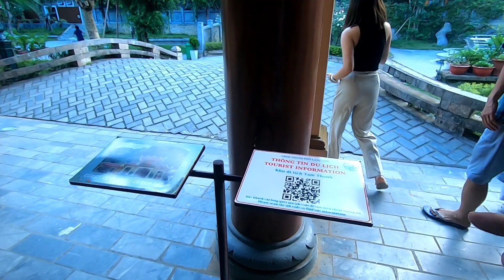Du Lịch Tâm Linh Khám Phá Ngôi Chùa Bí Ẩn Trong Hang Động | Chùa Tam Thanh Nhị Tam Thanh Lạng Sơn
Một danh lam thắng cảnh tâm kinh giữa lòng thành phố lạng sơn khu di tích quốc gia LS, một ngôi chùa lằm bí ẩn trong hang động ngày là chùa tam thanh một khu danh lam thắng cảnh nhị tam thanh,